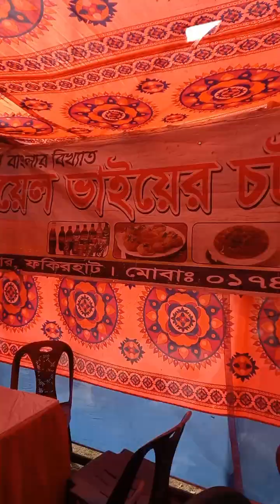গ্রামের ওয়াজ মাহফিলের মেলা কেমন হয় কি কি আসে সেগুলোই আজকে ঘুরে দেখাব#vlogs#village life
প্রতেক বছরের একটা নিয়মিত আয়োজন আমাদের গ্রামের 👍ঘুরে দেখাব আজ,,,,অনেক মজা করলাম দিনটিতে,,অনেক খাবার খাইলাম